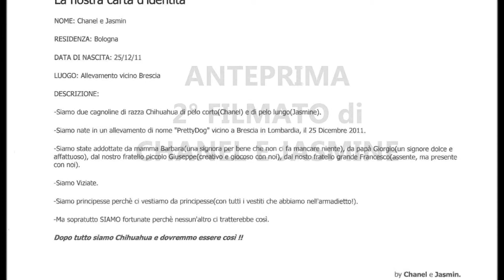chihuahua chanel e jasmine ant2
(Anteprima 2°filmato di CeJ) E' un foto-album in filmato con protagoniste le mie due e piccole cagnoline Chanel e Jasmine.
In questa anteprima vi faremo vedere come vengono coccolate, viziate e vestite le mie cagnoline.